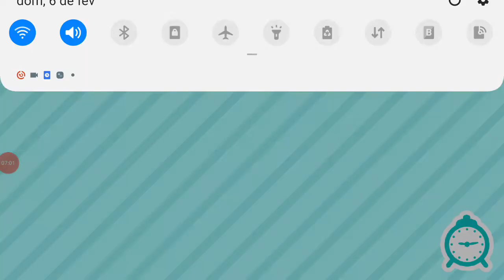Isa e suas amigas episódio 2